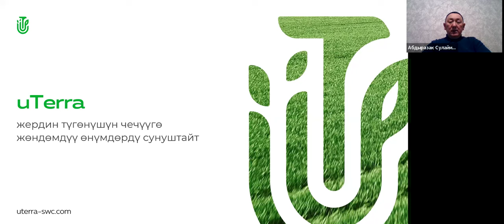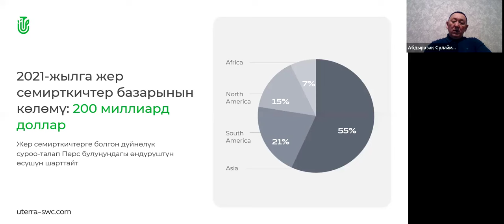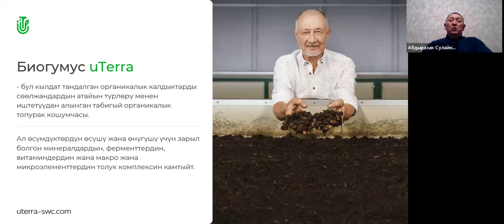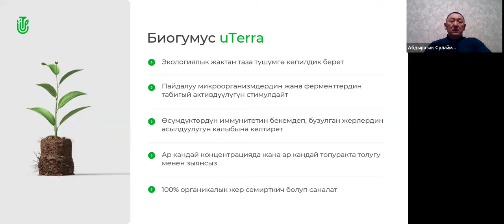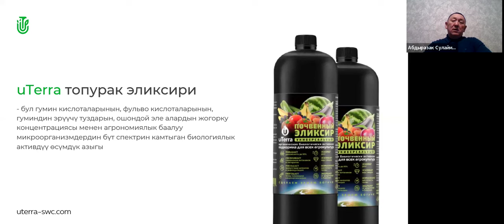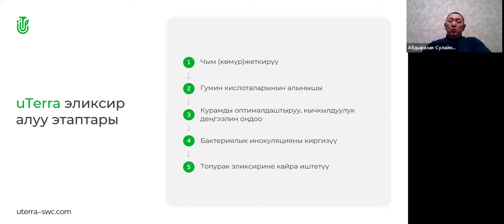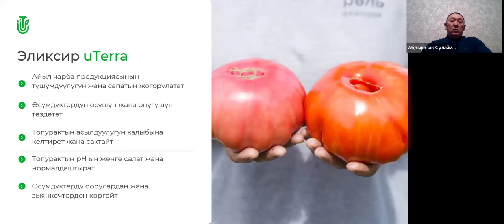17.02.2024, 17:00 МСК (20:00 Kyrgyzstan)Абдыразак Шерикбаевич Сулайманкулов, Презентация „uTerra”